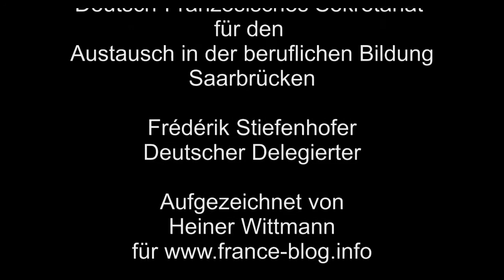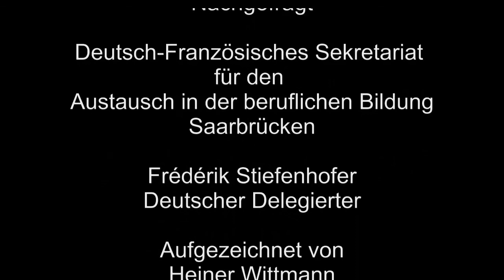Frédérik Stiefenhofer DFS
Deutsch-Französisches Sekretariat für den Austausch in der beruflichen Bildung - Aufgezeichnet von Heiner Wittmann für